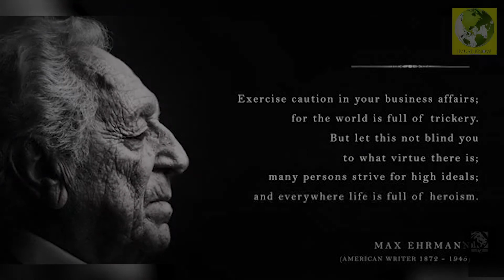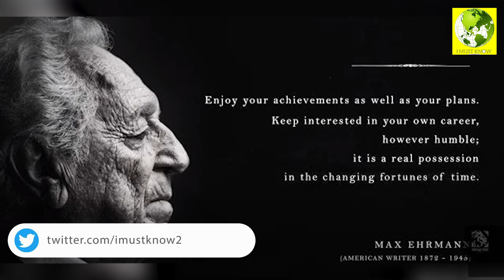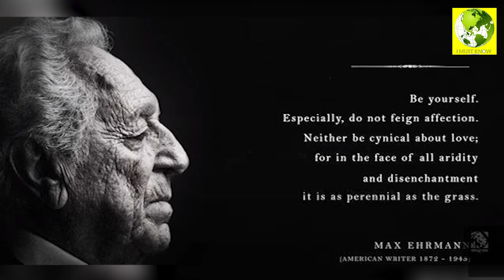Desiderata - A Life Changing Poem for Hard Times || I Must Know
"Desiderata" is an early 1920s prose poem by the American writer Max Ehrmann.

Desiderata - A Life Changing Poem for Hard Times